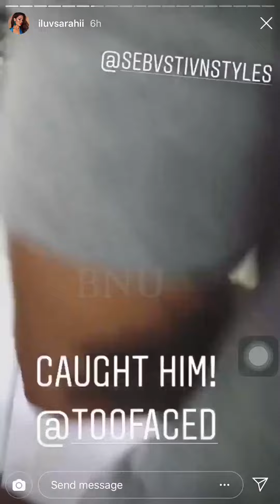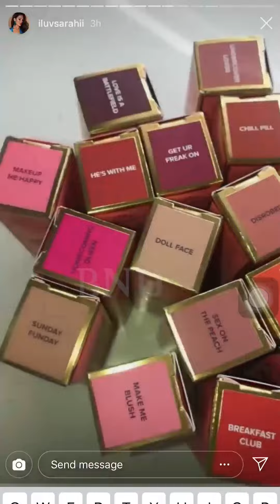NEW ADDITION TOO FACED PEACHES AND CREAM COLLECTION!!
The @toofaced Peaches and Cream Collection is growing!! 🍑🥛 New items include:
1.Sugar Peach Wet and Dry Face & Eye Palette 🍑 $42 These 4 pearlescent powders deliver one-swipe payoff, seamless wear, and treat your face and eyes to new levels of radiant dimension. Use palette wet or dry to create limitless looks—dry for a soft glow and wet for an intensified, luminous finish.
2. Peach Lip Scrub $17
This peaches & cream-infused exfoliating lip scrub gently buffs away dry skin for lips that are soft, smooth, and kiss-ready. Hydrating and nourishing conditioners leave lips supple and perfectly prepped for your favorite lip products. .
3. Peach Lip Balm $17
Treat your lips to the most decadent, rich, and creamy lip balm of your dreams. Our peaches & cream infused-formula nourishes and pampers lips for a buttery-soft and mega-moisturized pout.
4. NEW Peach Kiss Shades $21 Each Matte longwear lipstick infused with peach and sweet fig milk
Homecoming Queen / Bridezilla / Disrobed / Flight Risk
/ Undercover Love / Chill Pill / Get UR Freak On .

Will be available ▶️ SEPTEMBER 4TH Online @sephora.

VIDEO CREDIT : I LUV SARAH II